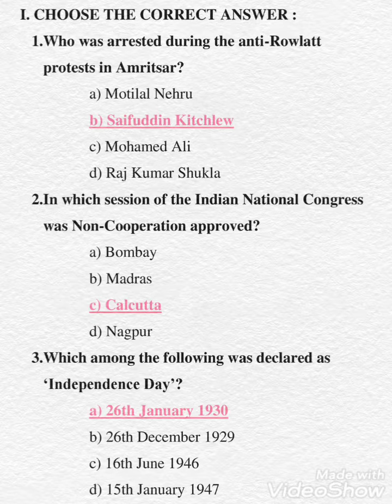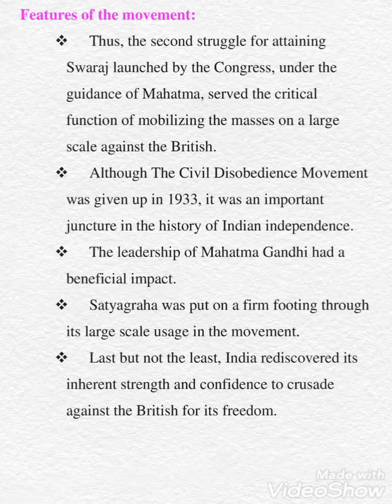10th std social History -8 Nationalism : Gandhian Phase Book Back Questions with Answers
10th std social History -8  Nationalism: Gandhian Phase  Book Back Questions with Answers